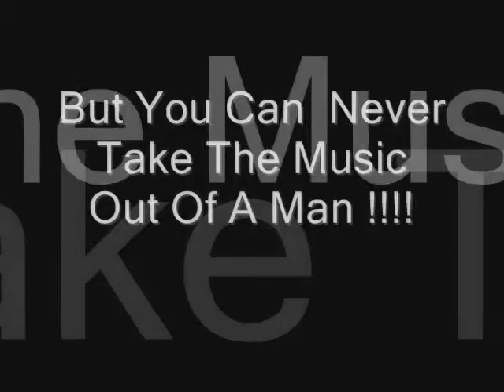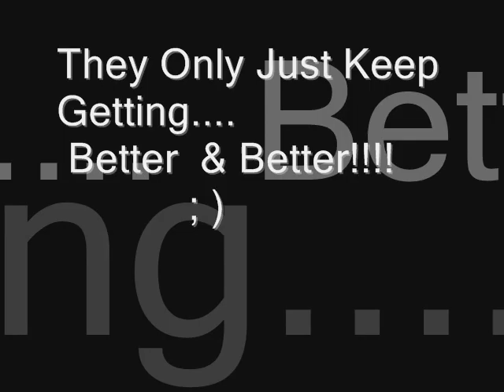Wild Willy & Lancealot With " Positive Spin "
You can take a man out of his music .but you can never take the music out of the man !
Washington Mo. Bowling Alley Pub May 16th 2009 !  A night WELL to remember !!! WooHooo !